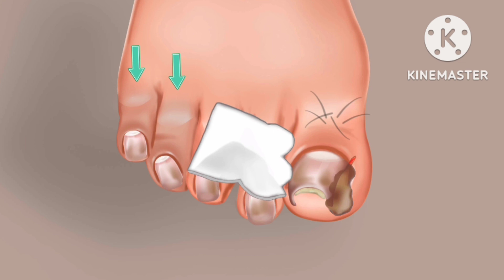ASMR पाँव के नाखून खराब हो जाने पर देखिये उसे केसे ठीक करते है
Hamare YouTube channel mein aapka swagat hai Hamare YouTube channel Mein padharne ke liye aapka बहुत-बहुत dhanyvad main video धीरे-धीरे NachMari ful chadhi is song ka upyog kiya hun Koi galat nahin kiya sirf vah Sirf Manoranjan ke liye kiya hun dhanyvad aapka

shorts video